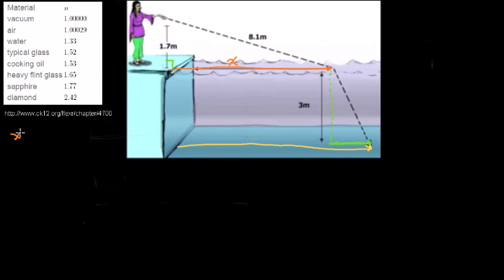Ejemplos de Ley de Snell 2a parte